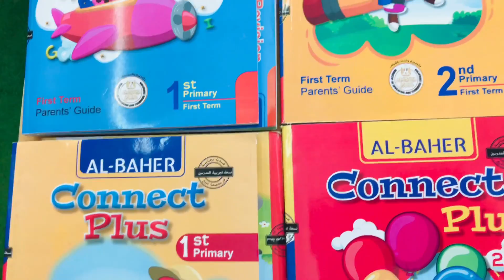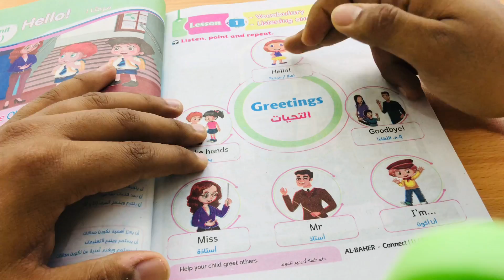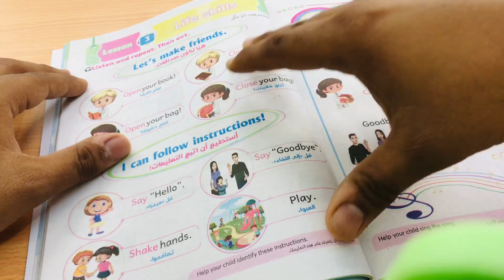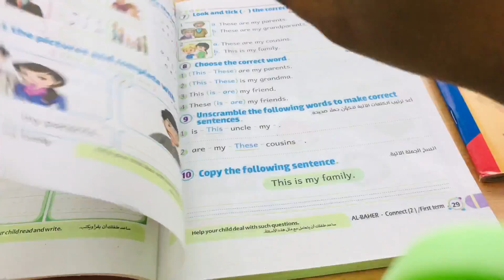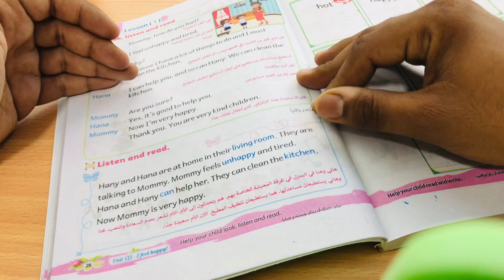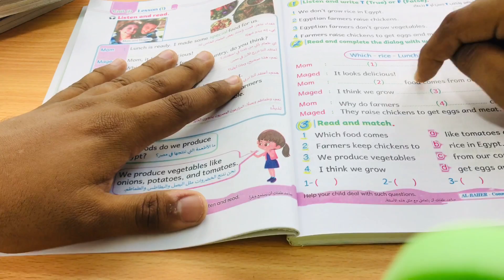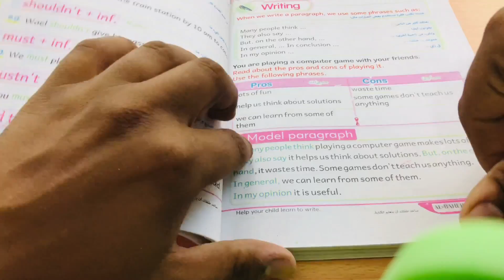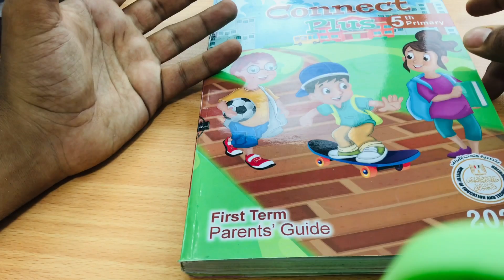ريڤيو الباهر 2024 | جديد الكتاب | سعر اقتصادي | تطور في الألوان و خامة الورق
جروب اولى ابتدائي ( مقفول خاص بالماتريال فقط )

جروب اولى ابتدائي ( الواجب و التواصل )

جروب تانية ابتدائي ( مقفول خاص بالماتريال فقط )

جروب تانية ابتدائي ( الواجب و التواصل )

جروب تالتة ابتدائي ( مقفول خاص بالماتريال )

جروب تالتة ابتدائي ( الواجب و التواصل )

جروب رابعة ابتدائي ( مقفول خاص بالماتريال )

جروب رابعة ابتدائي ( الواجب و التواصل )

جروب خامسة ابتدائي ( مقفول خاص بالماتريال )

جروب خامسة ابتدائي ( خاص بالواجب و التواصل )

جروب ساتة ابتدائي ( خاص بالواجب و التواصل )

خامسة تايم فور انجلش ترم أول

قريبا

تايم فور انجلش خامسة الترم الثاني

فيديو البرجراف

 هذا الفيديو هو ريفيو كتاب الباهر Al Baher 2024